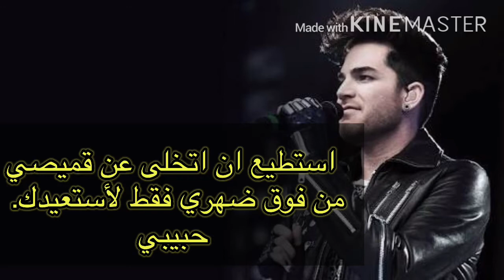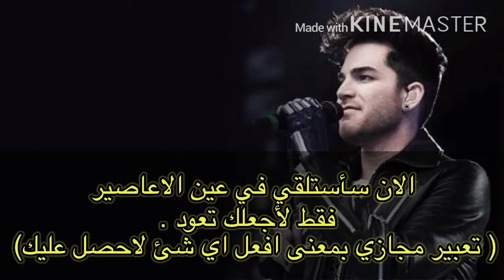Adam Lambert “Closer To You “ مترجمة